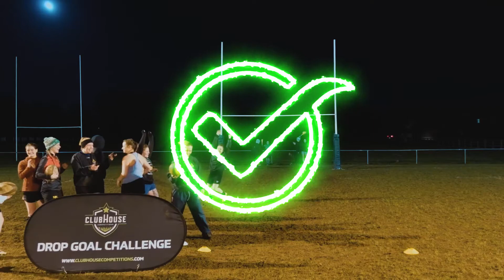Clubhouse Competitions | Drop Goal Challenge | Buckingham Swans RFC